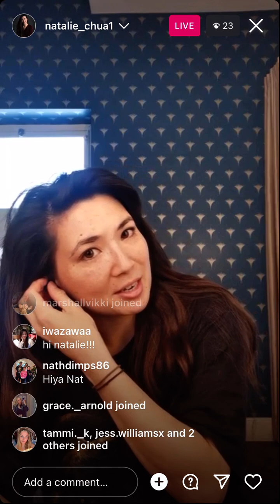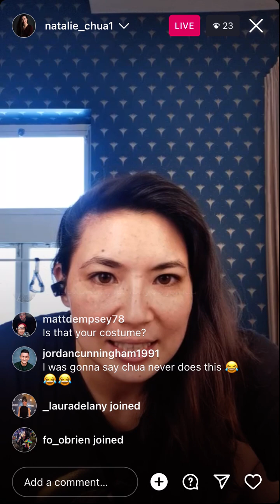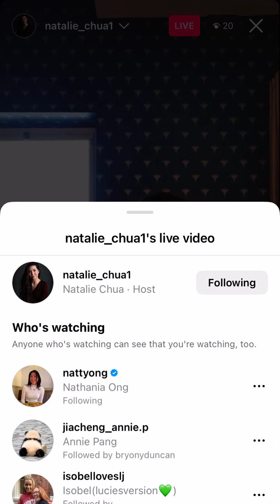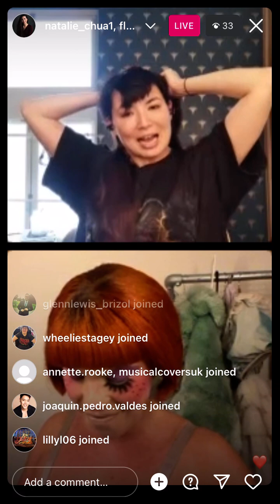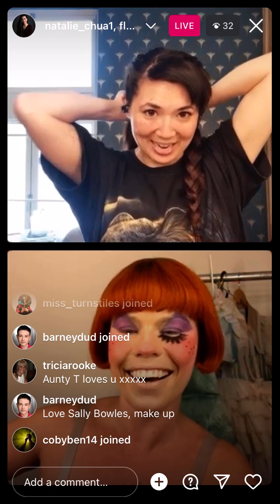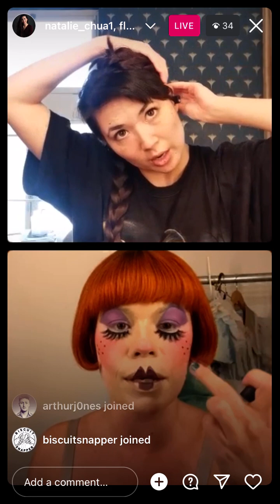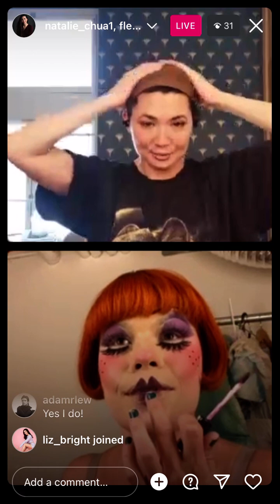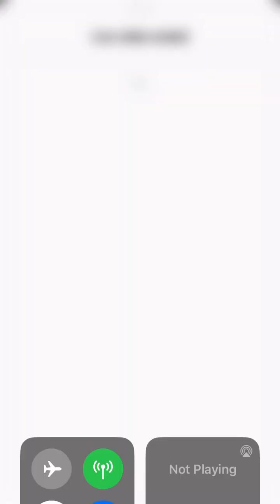Nataile Chua Instagram Live 09/09/23!🤍